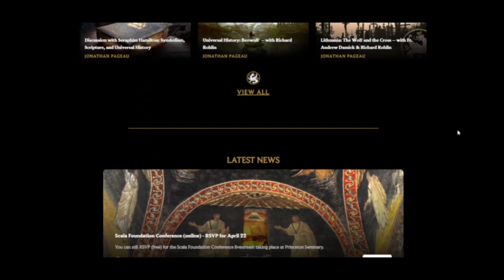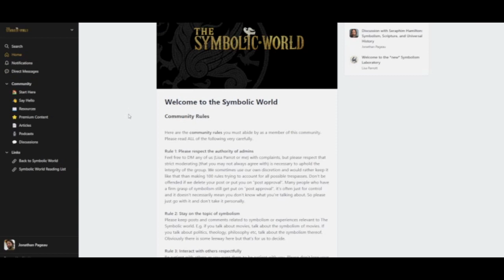The Quest for a Spiritual Home Conference Warmup